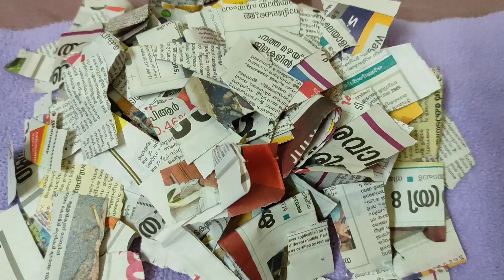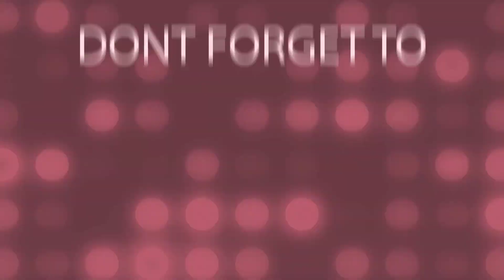How to make news paper pot / /news paper craft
newspaper pot
balloon craft